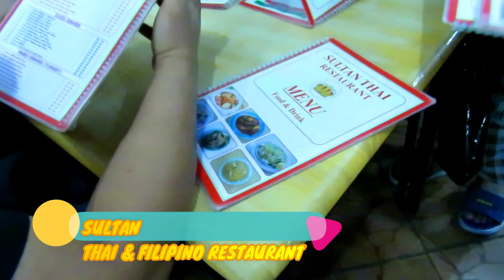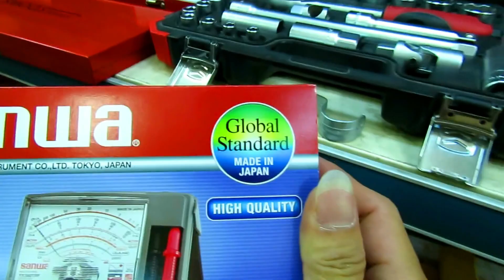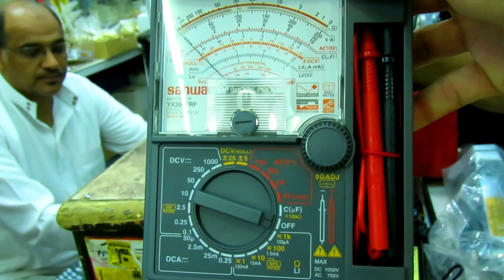Mvpi Boys umarangkada sa batha// Vlog # 62